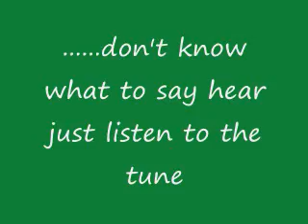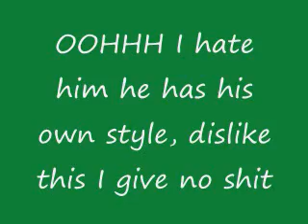Phantom Pat - Guacamole